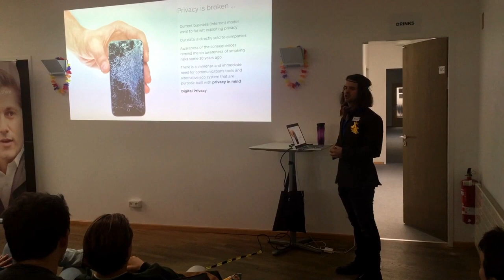Startup Safary @ Wire: 10 Ps of building a startup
"10 Ps of building a startup" by Alan Duric during Startup Safary Berlin 2016 @ Wire